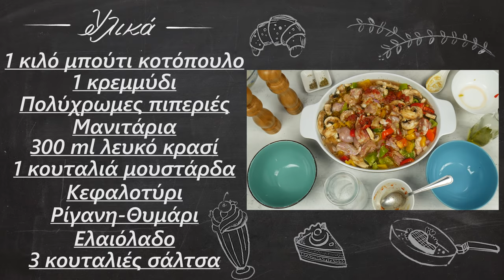Τηγανιά κοτόπουλο με λαχανικά | Foodaholics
Τηγανιά κοτόπουλο με λαχανικά | Thgania kotopoulo me laxanika | Foodaholics

Συστατικά:

1 κιλό μπούτι κοτόπουλο
 1 κρεμμύδι
 Πολύχρωμες πιπεριές
 Μανιτάρια
 300 ml λευκό κρασί
 3 κουταλιές σάλτσα
 1 κουταλιά μουστάρδα
 Κεφαλοτύρι
 Ρίγανη-Θυμάρι
 Ελαιόλαδο